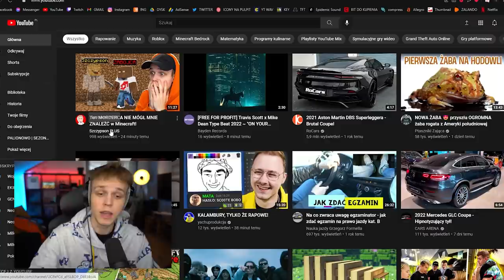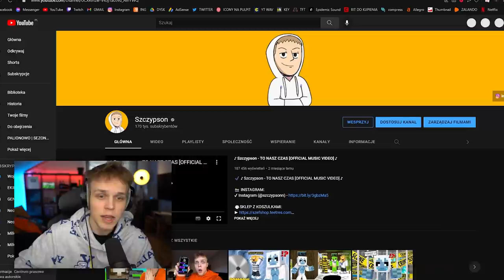KONTO YETIEGO ZOSTAŁO ZBANOWANE! *wygraliśmy?!*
✔️ FILMY CODZIENNIE o 19:19